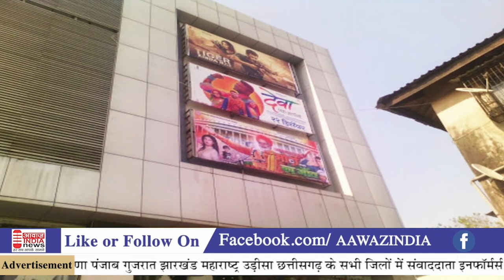केंद्र सरकार ने बुधवार रात को अनलॉक -5 से संबंधित दिशा निर्देश जारी किए हैं.